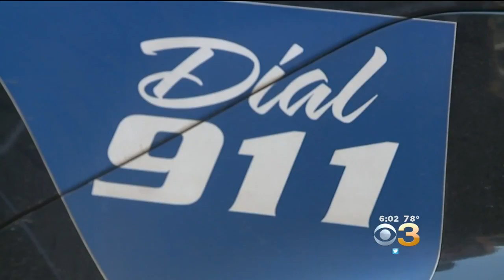Growing Number Of First Responders Accidentally Ingesting Opioids